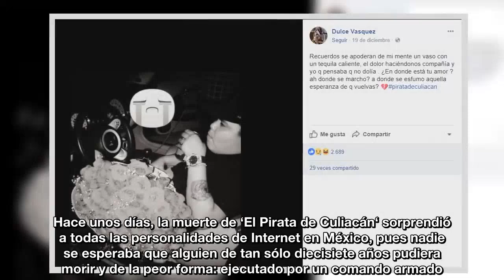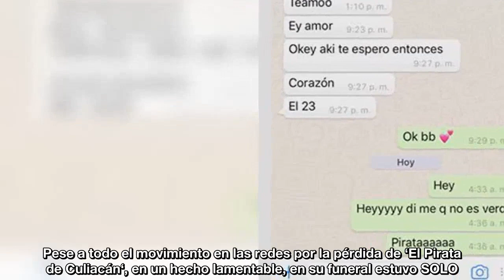Conoce a la novia de ‘El Pirata de Culiacán’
Hace unos días, la muerte de ‘El Pirata de Culiacán‘ sorprendió a todas las personalidades de Internet en México, pues nadie se esperaba que alguien de tan sólo diecisiete años pudiera morir y de la peor forma: ejecutado por un comando armado.

A través de la cuenta de Dulce Vasquez, una joven sinaloense, se han compartido diversos pensamientos que giran en torno al polémico YouTuber.

Fuente: goo.gl/oiTHcn